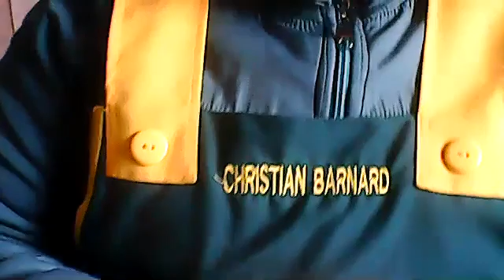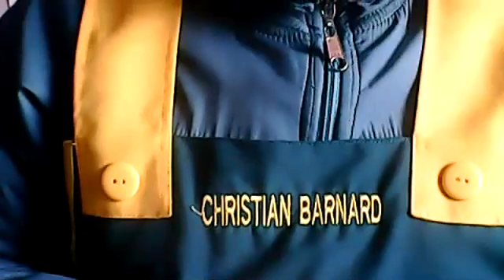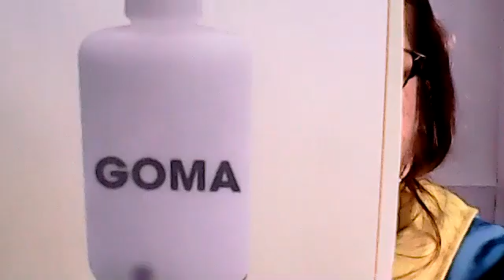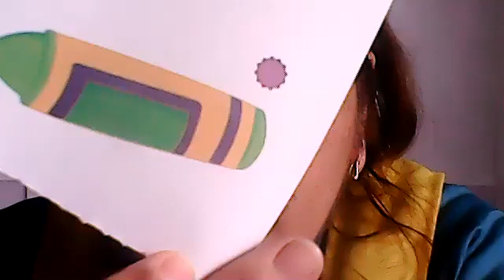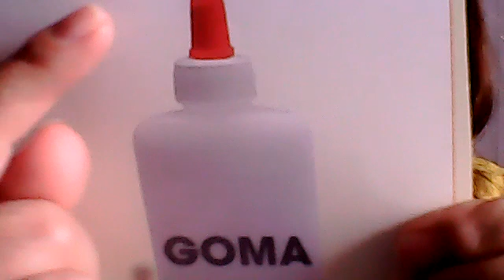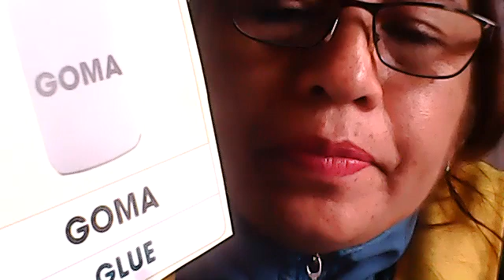ZoomThe family 3 años.